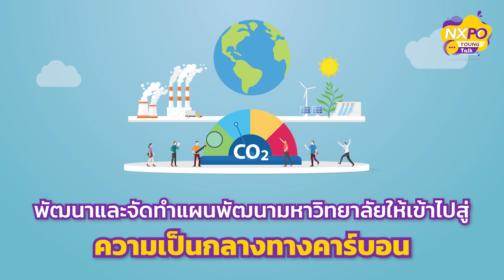NXPO Young Talk ตอน "Net Zero Campus"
รายการ NXPO Young Talk ตอนที่ 11 ประเด็น "Net Zero Campus" เครือข่ายมหาวิทยาลัย ขับเคลื่อนการปล่อยก๊าซเรือนกระจกสุทธิเป็นศูนย์ 🌎

🚩รู้จักโครงการ "Net Zero Campus" ให้มากขึ้น ผ่านรายการ NXPO Young Talk ตอนที่ 11 ประเด็น "Net Zero Campus เครือข่ายมหาวิทยาลัย ขับเคลื่อนการปล่อยก๊าซเรือนกระจกสุทธิเป็นศูนย์🌎" กับแขกรับเชิญที่จะมาเล่าให้ฟังว่า ...
📌 โครงการ Net Zero Campus คืออะไร❓
📌 ที่มาและวัตถุประสงค์โครงการฯ❓
📌 เป้าหมายและผลที่คาดว่าจะได้รับจากโครงการฯ❓
📌 บทบาทของ สอวช. ในโครงการฯ❓
มาร่วมหาคำตอบได้ในรายการ NXPO Young Talk ✨